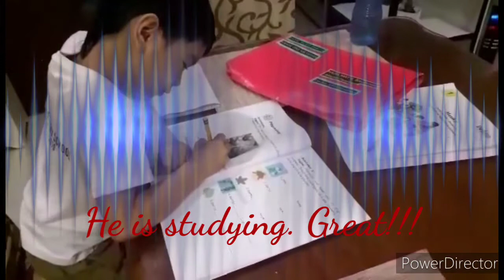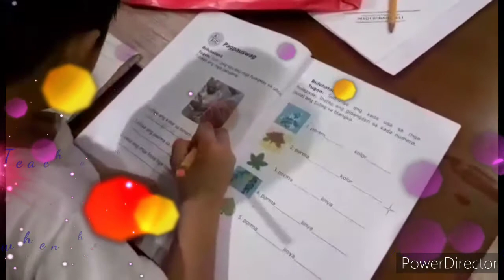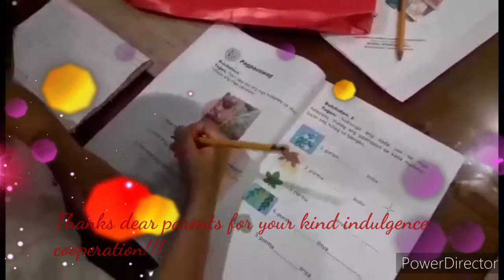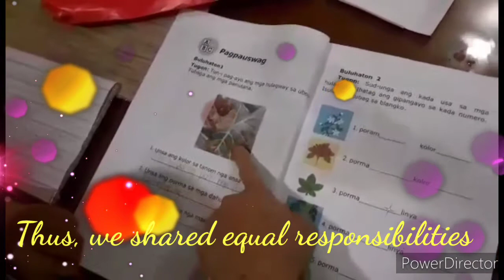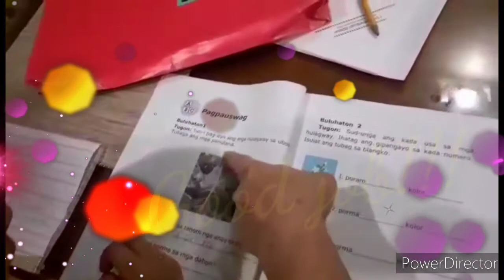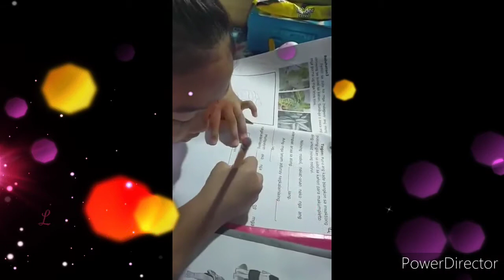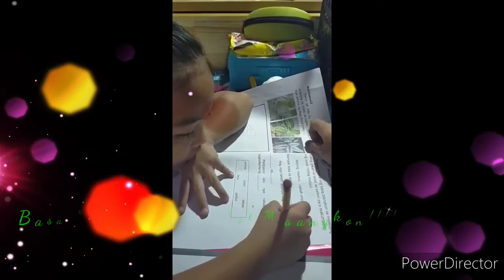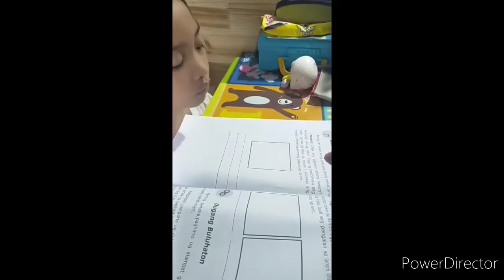Amazing Grade One Learners: Differentiated Activities at Home